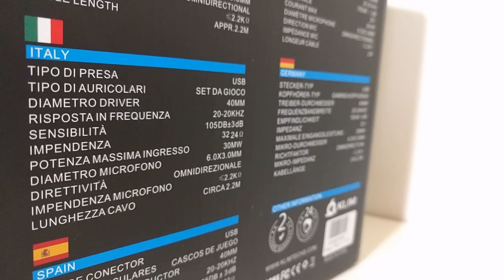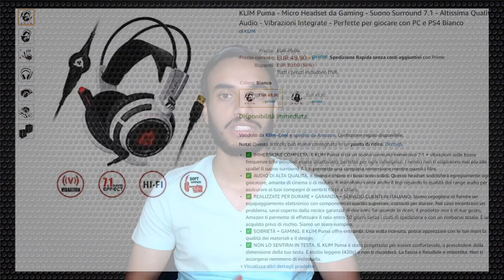KLIM Puma - Surroud 7.1 e Vibrazione integrata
ACQUISTO E INFO

Recensione delle cuffie KLIM Puma con surroud 7.1 e vibrazione integrata nei padiglioni, se avete domande scrivetele pure nei commenti che vi rispoderò.

Dove trovarmi:
 - IP TeamSpeak : ts.mineblock.it

● Dove trovarci
TeamSpeak: ts.mineblock.it